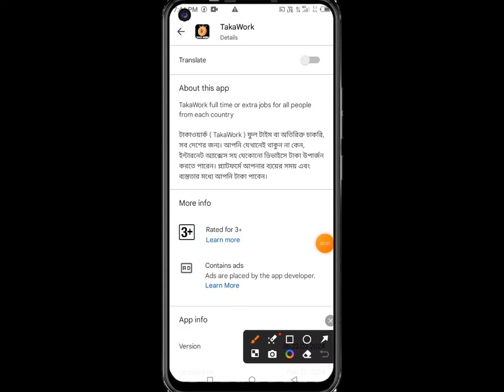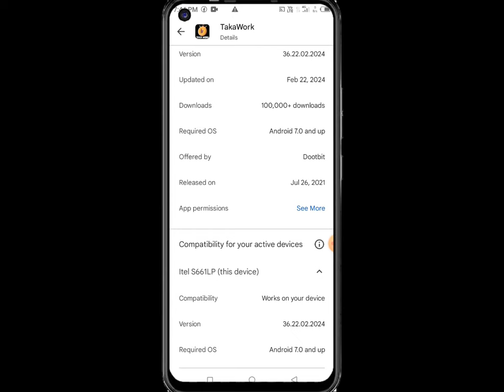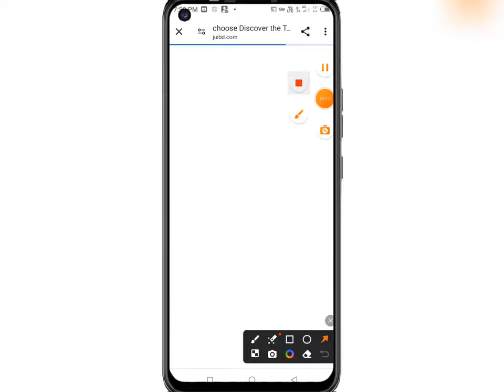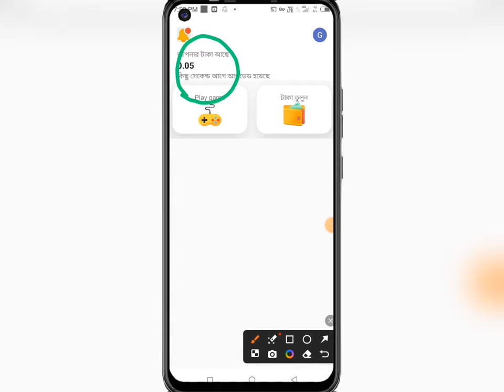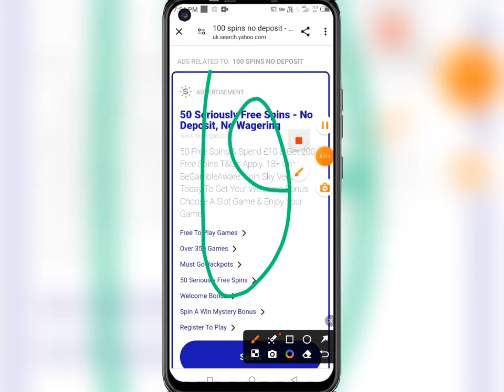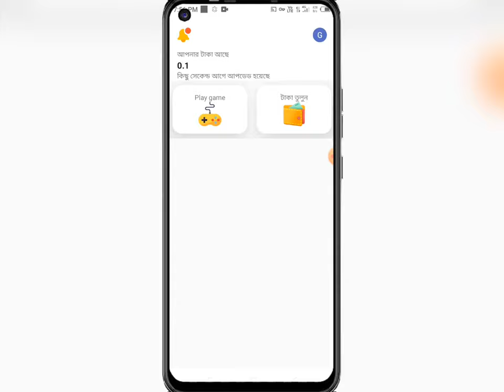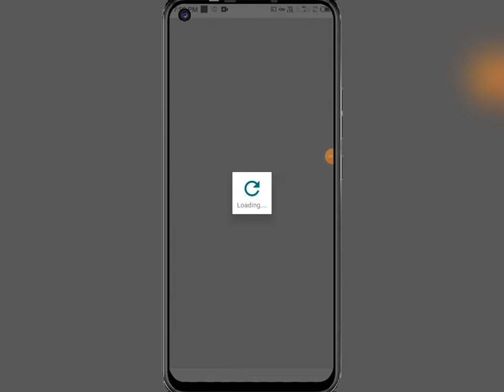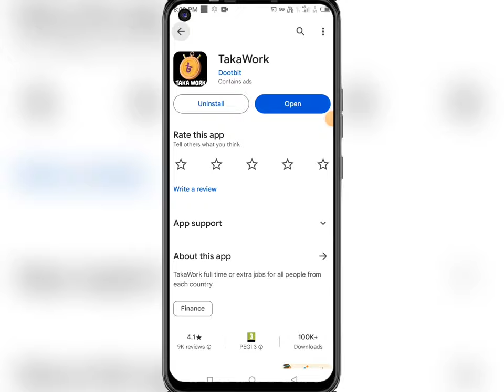taka work || taka work কিভাবে কাজ করে || taka work 2024 || taka work real or fake || Tk 500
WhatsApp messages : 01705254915